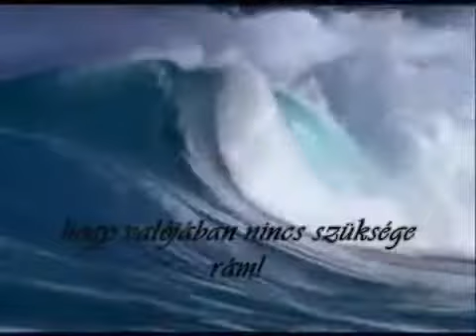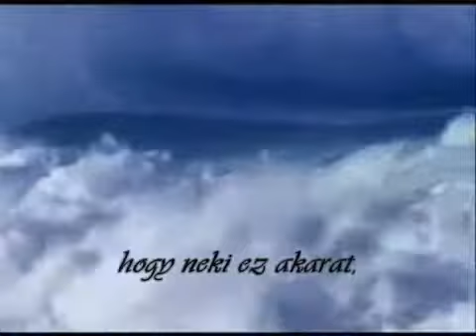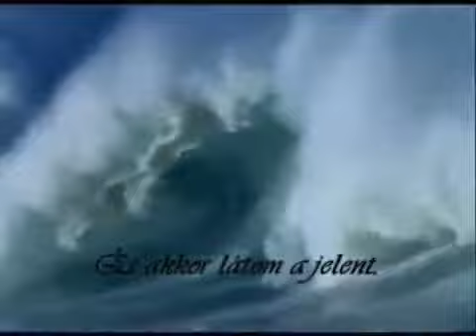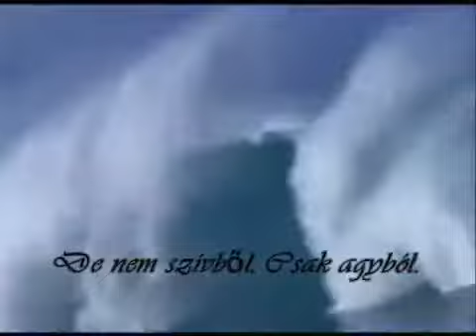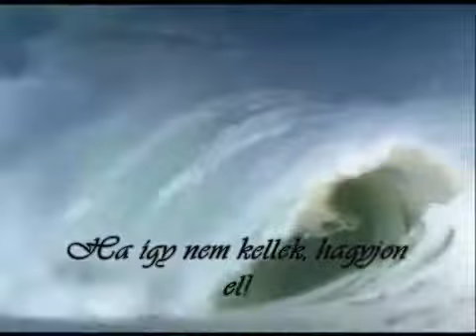Ha akarna!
Mindnyájunknak van szíve. De nem egyformán törődünk vele. Ha látnád a szíved, jobban vigyáznál rá?